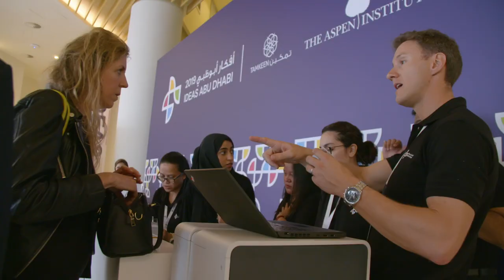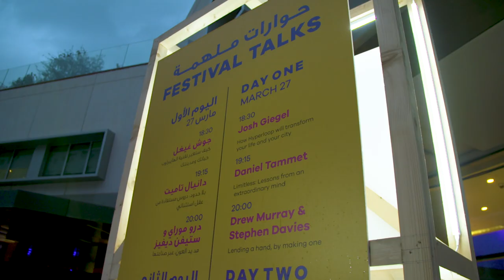Ideas Abu Dhabi 2019 - Highlights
Over the last three years, Ideas Abu Dhabi has created a vibrant platform for thinkers, innovators, and policy makers to consider 'moonshot' ideas for changing the way we think of the world and our place in it.